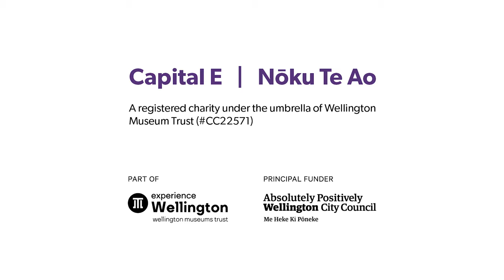Nostalgia Project - Bethany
Welcome to our Capital E nostalgia series. First up meet Bethany - performer, producer, actor and Capital E alumni 👋
Bethany shares with us her memories as a young child at Capital E and how those special experiences have influenced her in later life.
Share with us your Capital E memories